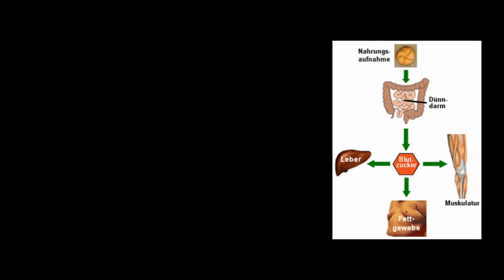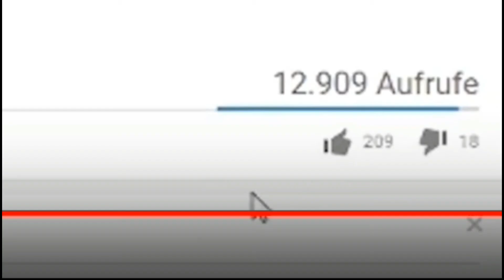6 Symptome des Diabetes müssen Sie kennen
Diabetes mellitus, umgangssprachlich auch Zuckerkrankheit genannt, ist eine chronische Stoffwechselerkrankung, die durch einen dauerhaft erhöhten Blutzuckerspiegel gekennzeichnet ist. Aktuell gibt es allein in Deutschland über fünf Millionen Diabetes-Patienten, und das sind nur die bekannten Fälle! Es werden täglich mehr. Die Dunkelziffer wird auf etwa ein bis zwei Millionen nicht-diagnostizierte Erkrankte geschätzt. Dabei dürfte es sich bei etwa 95 Prozent um Typ-2-diabetes handeln.
Bei vielen Menschen wird Diabetes per Zufall entdeckt und die Betroffenen fühlen sich anfangs oft völlig gesund.
Die Symptome für Diabetes die du niemals ignorieren solltest sind:
Müdigkeit und Abgeschlagenheit sind nach körperlicher Arbeit und einem langen Tag natürlich und das Verlangen des Körpers nach Erholung und Regeneration. Ein Diabetes kann dazu führen, dass sich Betroffene schlapp fühlen.
Vermehrter Harndrang und starker Durst: Der überschüssige Zucker (Glukose) im Blut wird über die Niere ausgeschieden, was häufig zu starkem Harndrang (Polyurie) führt. Häufiges Wasserlassen kann Flüssig-keitsmangel hervorrufen, was einen ständig quälenden Durst zur Folge hat.
Vermehrter Hunger: Obwohl im Blut reichlich Glukose vorhanden ist, kann sie aufgrund des Insulinmangels nicht in ausreichender Menge von den Zellen aufgenommen werden, was ein starkes Hungergefühl erzeugt.
Gewichtsverlust: Häufig tritt infolge des Flüssigkeitsverlustes ein Gewichtsverlust auf. Vor allem bei Patienten mit Diabetes Typ 1 kann dies jedoch auch eine andere Ursache haben: Aufgrund der kompromittierten Blutzuckerverwertung ist die Energieversorgung der Zellen nicht mehr gewährleistet, weshalb sich der Organismus an den Fettdepots bedient, was schließlich zum Gewichtsverlust führt.
Sehstörungen: Bei unbehandeltem Diabetes kann der schwankende Blutzuckerspiegel die Linse des Auges schädigen, was zu vorübergehenden Sehstörungen führen kann.
Um möglichst frühzeitig einen Diabetes Typ 2 zu erkennen, ist es wichtig, regelmäßig an den Vorsorgeuntersuchungen teilzunehmen und den Blutzucker zu überprüfen. Wenn Diabetes oder seine Vorstadien rechtzeitig erkannt und entsprechend behandelt werden, lassen sich die Erkrankung und ihre Folgeerkrankungen vermeiden.